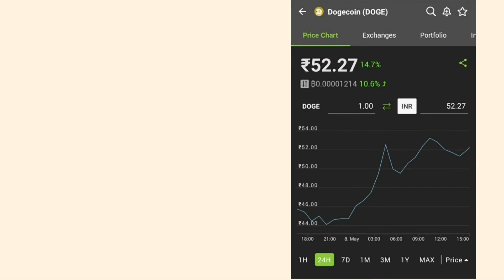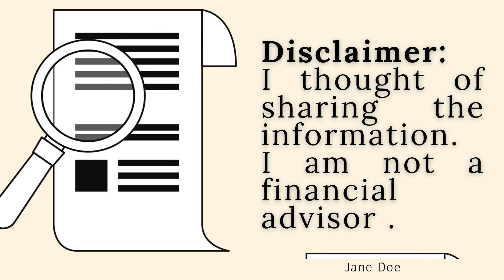DOGECOIN Predictions, Allen Musk predicts it to Moon , crypto investment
dogecoin,  a crypto coin is the talk of the world because of the tweet from Allen Musk the co founder of TESLA.

Invest early to gain high.

buy dogecoin in india through WAZIRX CRYPTO EXCHANGE.